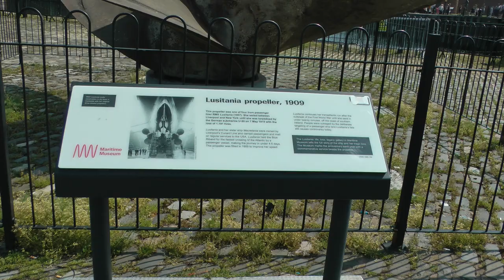Lusitania propeller and cone on historic Liverpool waterfront near Museum of Liverpool 5/21/23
This is one of the port side propellers of R.M.S. Lusitania with its cone outside on the quay just south of the Museum of Liverpool on Mann Island near the 2 graving docks of Canning Dock in Liverpool, England, UK as it appeared on 5/21/23.  The propeller though is actually an exhibit of the Merseyside Maritime Museum which is located just to the south in the Royal Albert Dock. The Maritime Museum occupies warehouse block D at the Albert Dock. This is a public work of art and was very moving to see so intact. It is quite easily accessible to visitors whose ships are are the cruise terminal as it is just south of The Museum of Liverpool on Mann Island and just north of the Maritime Museum in the Royal Albert Dock on the historic Liverpool waterfront.